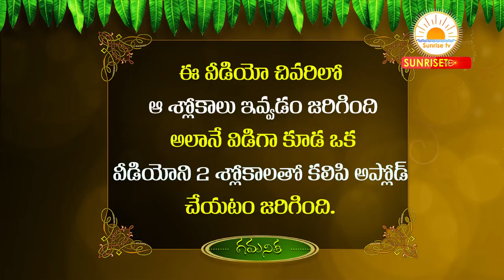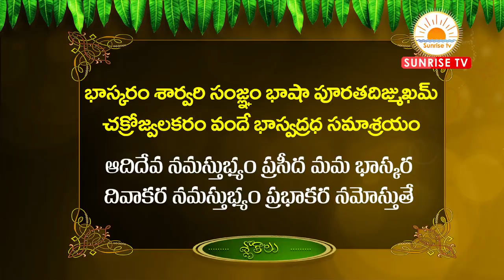karkataka Rasi Ugadi Rasi Phalalu 2020-21 | Sarvari Ugadi Rasi Phalalu 2020